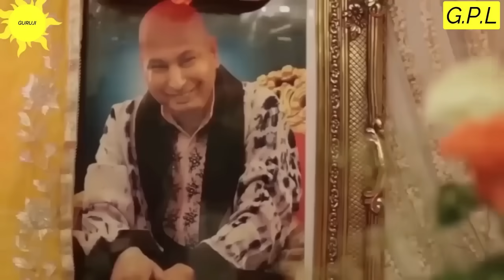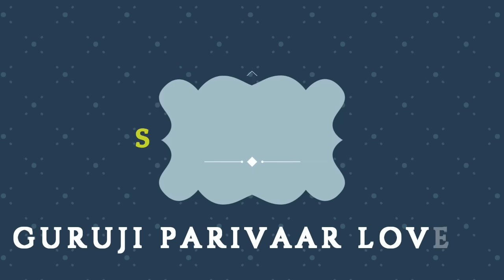GURUJI AMRITVELA || 9 DECEMBER 2023 || SATURDAY🙏JAI GURU JI🙏SHUKRANA GURUJI | GURUJI PARIVAAR LOVERS